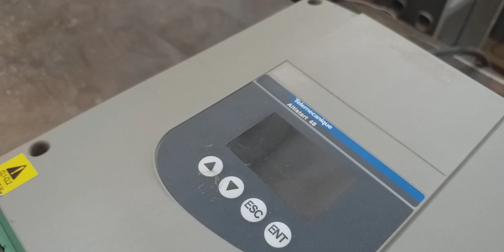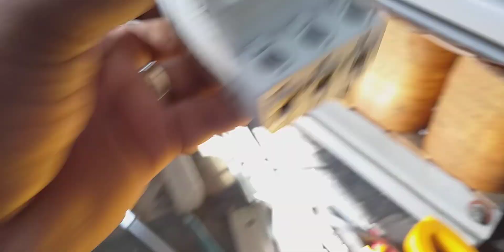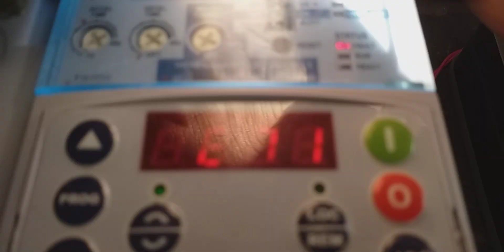Soft starter falha de sub tensão - os motivos e solução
Testes em soft starts e queda de tensão disjuntor e outros na bancada.

Pix do café 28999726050 Marcos Roberto Rosa